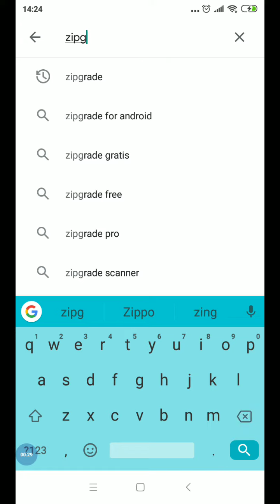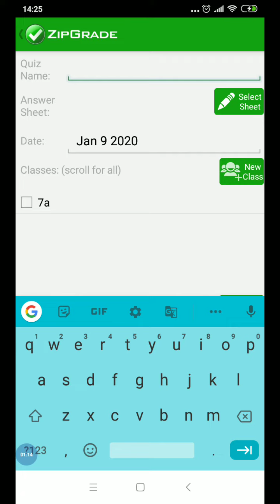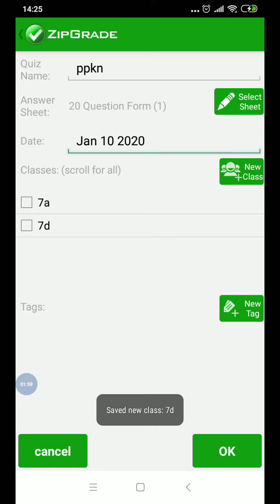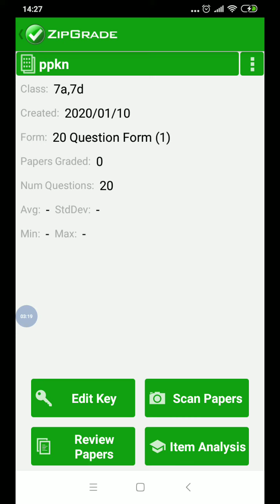zipgrade tutorial Cara penggunaan aplikasi LJK barcode edisi 1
LJK, barcode, aplikasi